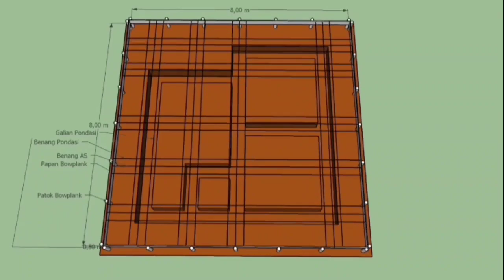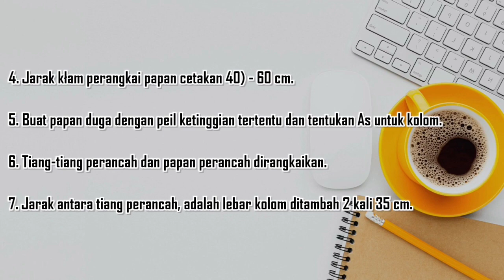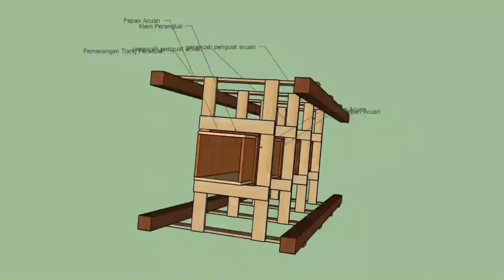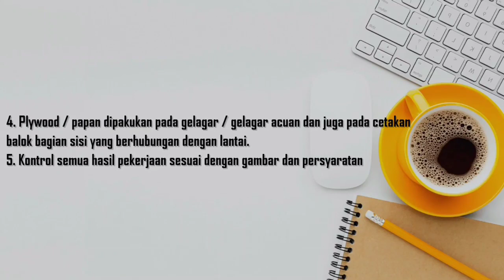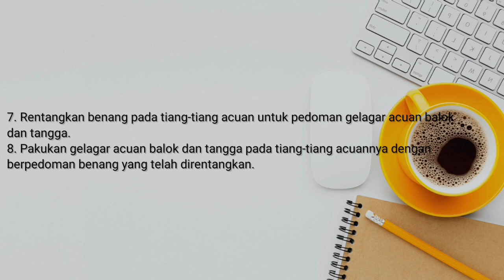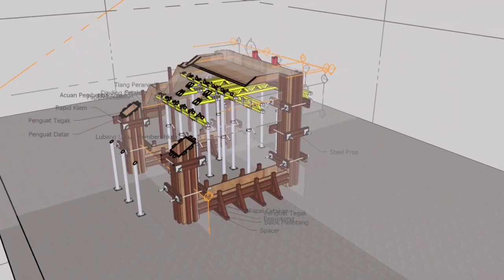Pelaksanaan Kontruksi Kerja Acuan dan Perancah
Animasi Pelaksanaan Praktek mata kuliah konstruksi acuan dan perancah pada Politeknik Negeri Sriwijaya